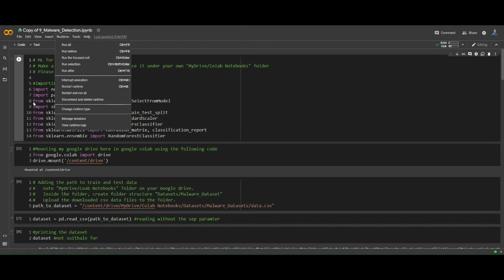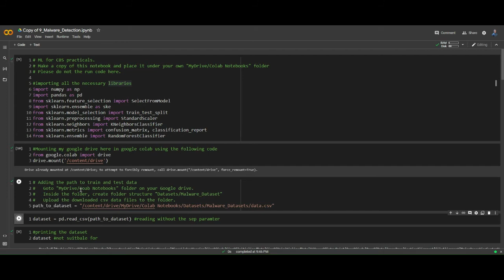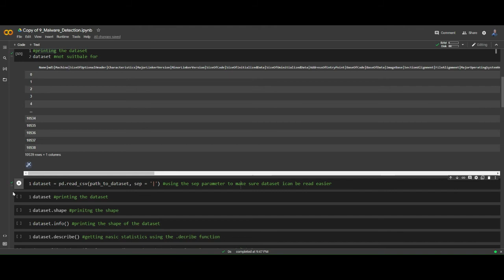Executing Individual Code Cell in Google Colab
limjetwee